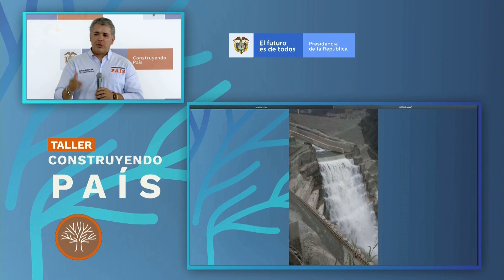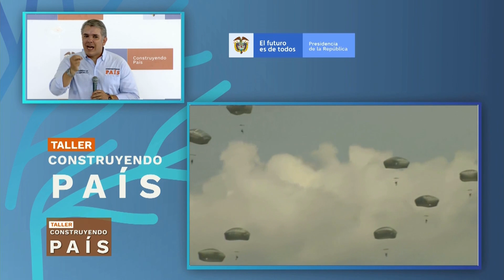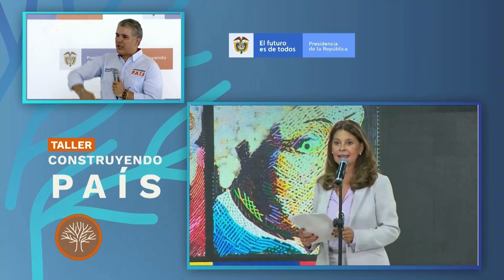Palabras del Presidente Iván Duque al iniciar el Taller Construyendo País, en Coveñas, Sucre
Palabras del Presidente Iván Duque al iniciar el Taller Construyendo País, en Coveñas, Sucre - 9 de febrero de 2019